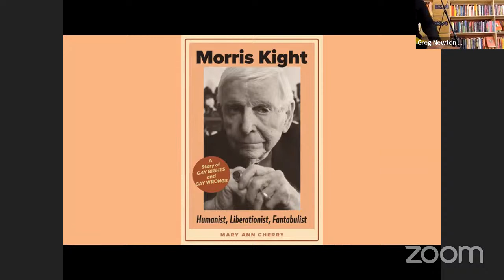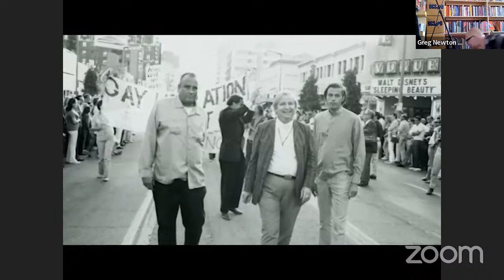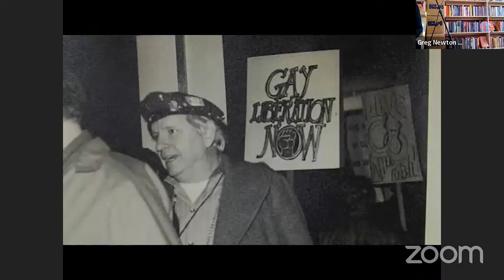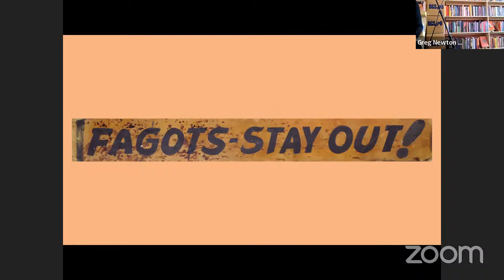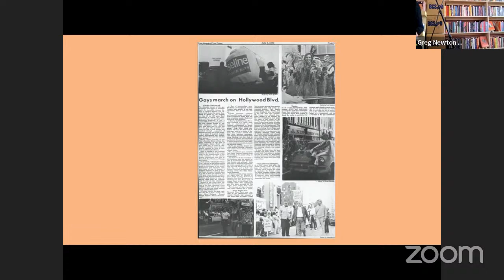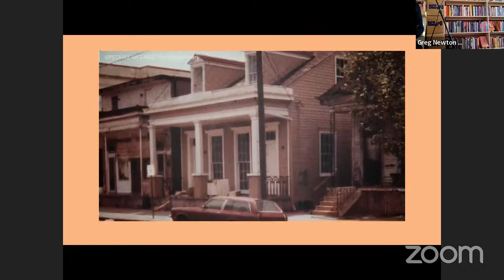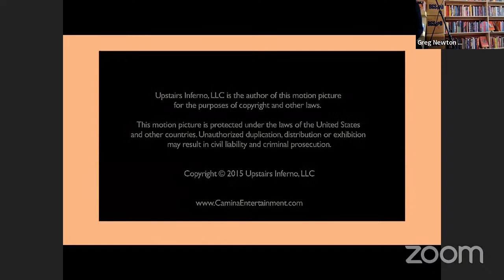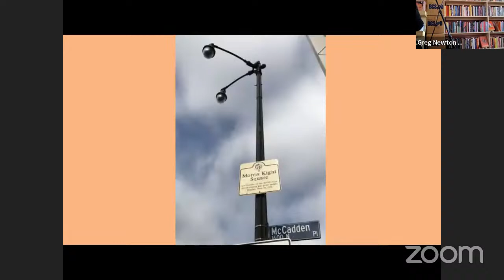Past and Future Queers: Mary Ann Cherry in conversation with Mike Albo